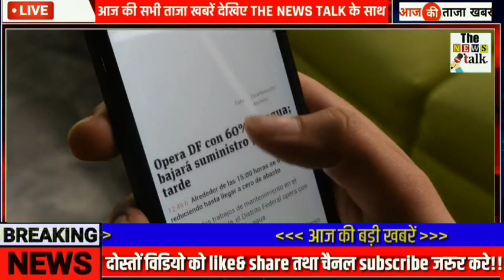अभी अभी : 17 अगस्त 2021 की बेहद चौंकानेवाली खबर - taza khabre, PM#Modi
अभी अभी : 17 अगस्त 2021 की बेहद चौंकानेवाली खबर, मुख्य समाचार - taza khabre PM Modi, kisan andolan # Today_breaking_news , Loakdown News, sarkari update today, mausam news, weather news, Nonstop_News 17August2021 ...

आज 17 अगस्त 2021 आज की बडी़ खबरें | देश के मुख्य आज 17 अगस्त 2021 आज की बडी़ खबरें | देश के मुख्य समाचार | 17 अगस्त 2021 taza khabre PM Modi

Nonstop News ! आज 17 अगस्त 2021 के मुख्य समाचार, PM Modi news, Today Breaking News, Headlines

Today Breaking News ! आज 17 अगस्त 2021 के मुख्य समाचार, PM Modi news, GST, sbi, petrol, gas, Jio, 17 अगस्त 2021 Nonstop News

Today Breaking News ! आज 17 अगस्त 2021 के मुख्य समाचार, PM Modi_news​, GST, sbi, petrol, gas, Jio Today Breaking News ! आज 17 अगस्त 2021 के मुख्य समाचार, PM Modi news, GST, sbi, petrol, gas, Jio Today_Breaking_News​ 17_August_2021​ मुख्य_समाचार​

Today Breaking News ! आज 17 अगस्त 2021 के मुख्य समाचार बड़ी खबरें PM Modi, SBI, weather, Bank, CAB , Jharkhand Election result live Nonstop News | आज की ताजा ख़बरें | News Headlines |17 August 2021 | Fatafat khabren || today news [WEATHER NEWS Today] सम्पूर्ण भारत का 17 अगस्त 2021 का मौसम पूर्वानुमान